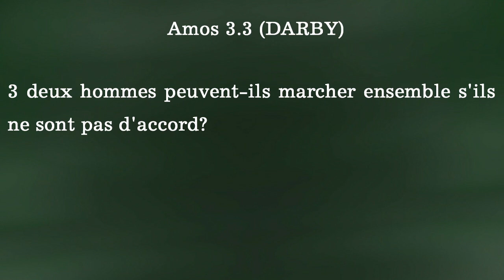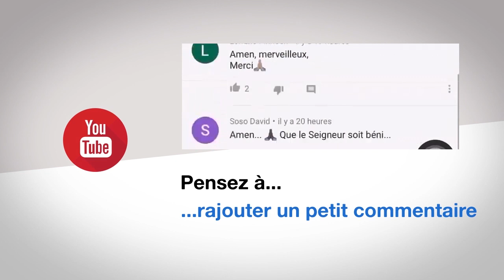Sommes Nous Connectés A Dieu | La Connexion #1 | Pasteur Arthur Mosaka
AMOS 3.3 (DARBY)
3 deux hommes peuvent-ils marcher ensemble s'ils ne sont pas d'accord?